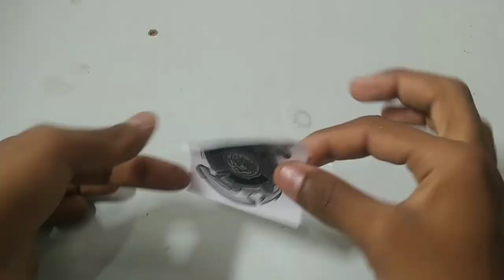Making a Dranzer Fantom Beyblade at home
HI BLEDERS
TODAY WE GOING TO MAKE DRANZER BEYBLADE
PART LIST
1.PVC SHEET
2.BIKE HANDLE BERING RING FROM MOTER CYCLE REPAIRING SHOP
3.OLD BEY BLADE PARTS
4. GEL PEN REFIL

Related Questions:-
how to make beyblade dranzer f
homemade beyblade dranzer f
Dranzer f
how to make a dranzer f beyblade
how to make beyblade at home
how to make beyblade dranzer f with cardboard
homemade beyblade
beyblade
beyblade making

Hastags:-
beybladedranzerF